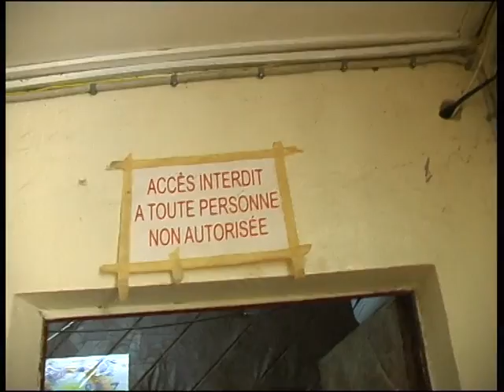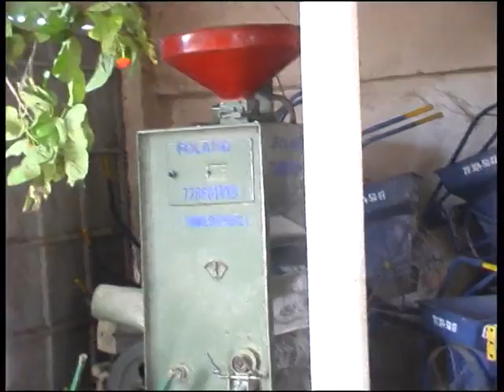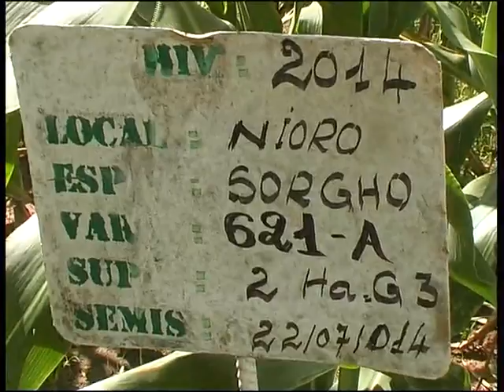ISRA TOURNEE DG KK NIORO NGANDA 08 10 14